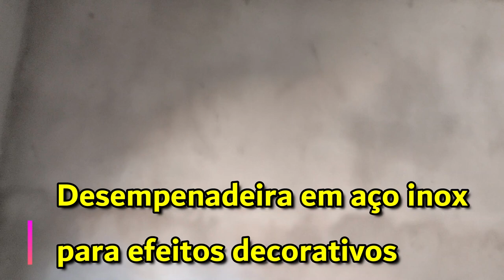Olha essa novidade!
Neste vídeo vou te mostrar a novidade da Desempenadeiras Galo.
A Colher de Pedreiro em Aço.
Eu vou usar em todos assentamentos de piso da A Casa do O Azulejista
Alem da colher também vou usar as desempenadeiras para pintura e para assentamento de porcelanatos.